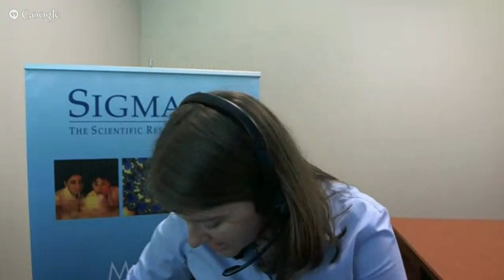Meet Science Journalist Miles O'Brien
Sigma Xi, The Scientific Research Society will give honorary membership to Miles O’Brien at its 2015 Annual Meeting to recognize his work as an independent journalist. His reporting focuses on science, technology, and aerospace. During this live and public Google Hangout, Miles will share his advice for scientists and engineers who wish to work with the media. He will also give tips to help researchers communicate their work to the public. You can submit a question for Miles by commenting on this page before the hangout. We will also take questions during the hangout.